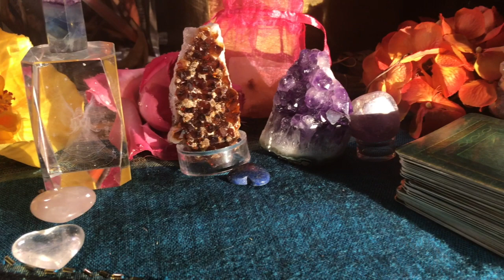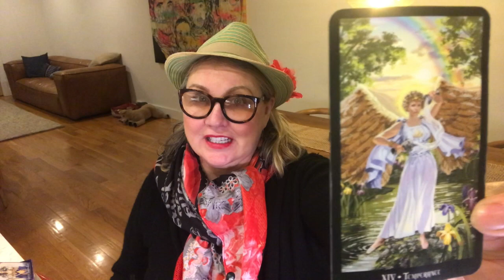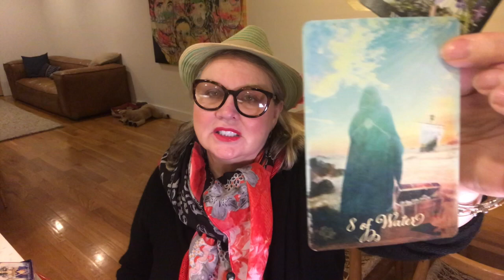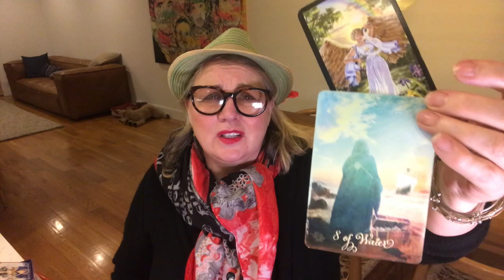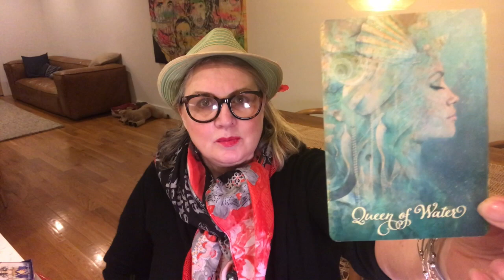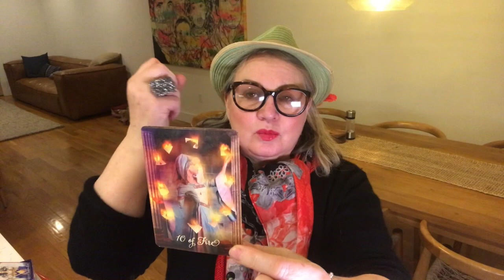♐️SAGITTARIUS🔮April 9-15,🍷Everything in moderation this week💜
😇Abundance, Cleanse and ❤️Attract Love 🙏🏼divinely inspired essential oil sprays.